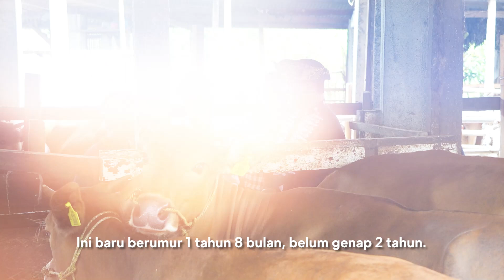Anies Mendengarkan Curhat Peternak Sapi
Anies Baswedan bersilaturahim ke Desa Wanasaba, Lombok Timur dan berdialog dengan kelompok Tani Ternak Permai, 30 Januari 2023.